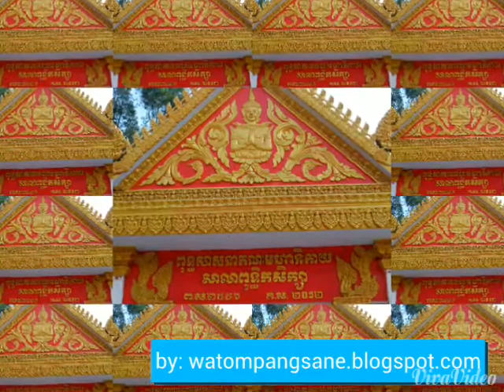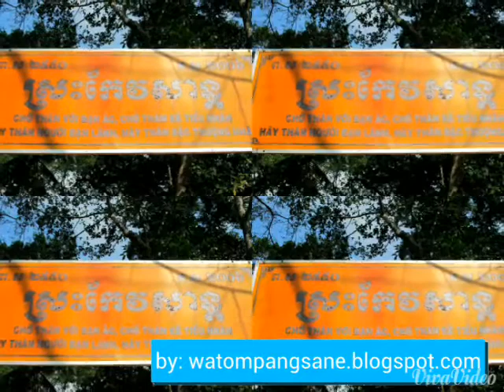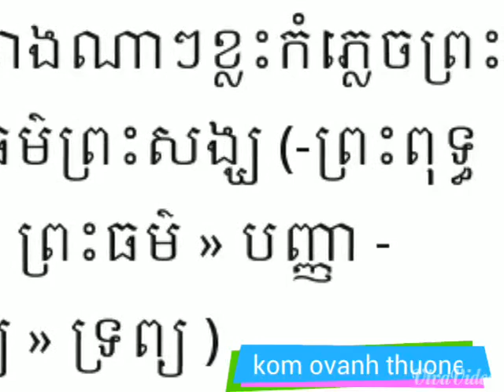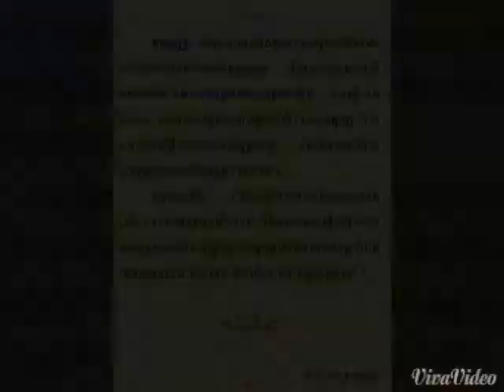Chùa Om Păng Sane Trà Vinh វត្តអំពាំងសាន្ត​ ត្រាវិញ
Wat Ompangsane Truong Tho Cau Ngang Tra Vinh